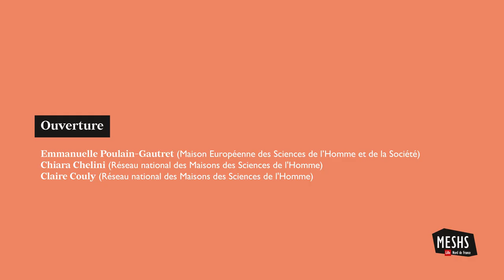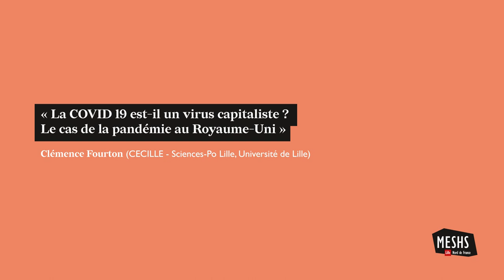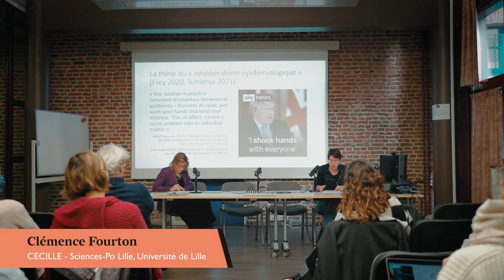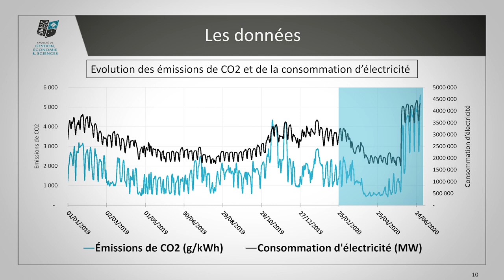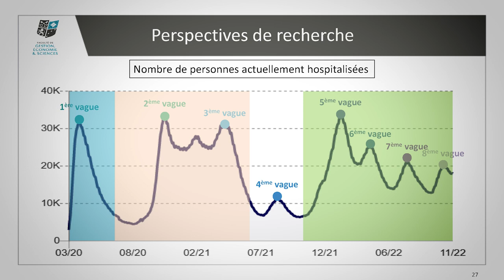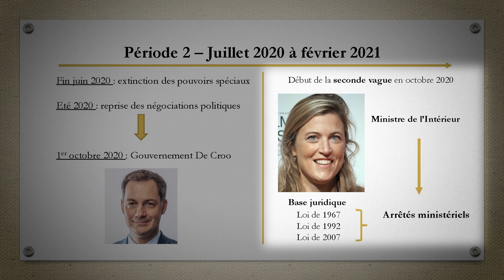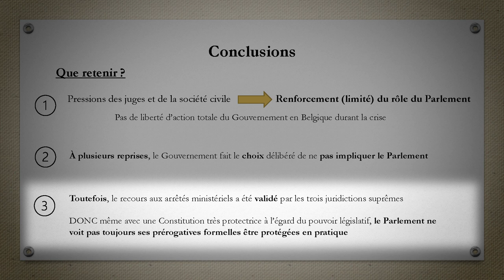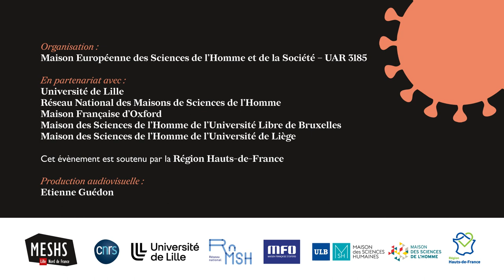« La COVID-19 au prisme des SHS » | Session #2 : Impacts politiques, économiques et sociaux du COVID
La rencontre scientifique "La COVID 19 au prisme des SHS : regards croisés et mises en perspective" était organisée par la MESHS en partenariat avec le RnMSH, la Maison française d'Oxford, la MSH de l'Université Libre de Bruxelles et la MSH Liège et s'est déroulée les 5 et 6 décembre 2022 à Lille.

SESSION #2 : IMPACTS POLITIQUES, ÉCONOMIQUES ET SOCIAUX DE LA COVID-19 (1ÈRE PARTIE)

Clémence Fourton, Maître de conférences en Études anglophones (CECILLE - Sciences-Po Lille)
« La Covid-19 est-il un virus capitaliste ? Le cas de la pandémie au Royaume-Uni ».

Camille Massié, Doctorante en économie (Institut Catholique de Lille)
« L’impact de COVID-19 sur la consommation d'électricité et les émissions de CO2 en France ».

Emmanuel Slautsky Professeur de Droit public et Camille Lanssens Aspirante F.R.S. FNRS (Centre de droit public et social, ULB)
« Le rôle des parlements dans la gestion de la pandémie de Covid-19 : le cas de la Belgique ».